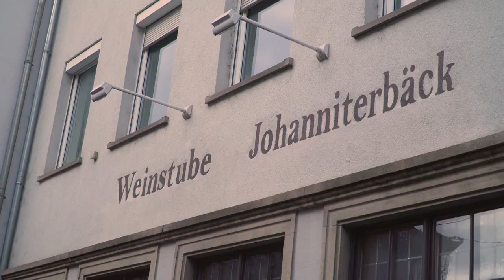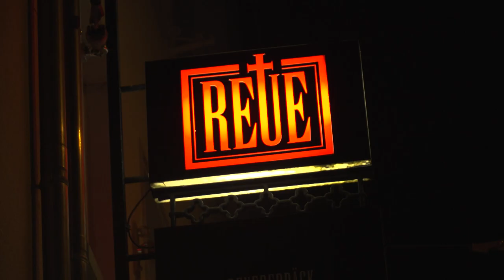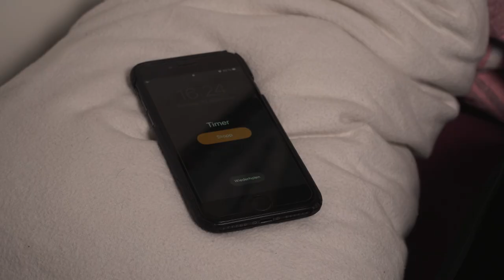Ottos musikalische Reise durch Würzburg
Unsere EPRO-Gruppe hat Otto auf eine Reise durch Würzburg geschickt. Er entdeckt die facettenreiche Musikszene Frankens von Tradition bis hin zum Nachtleben. Seht selbst!